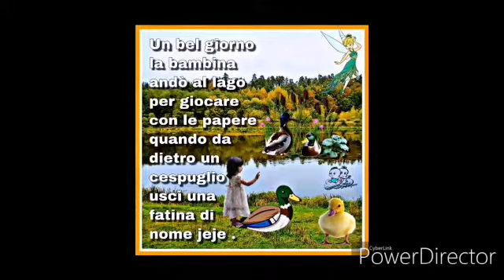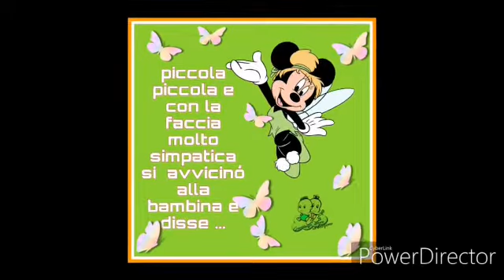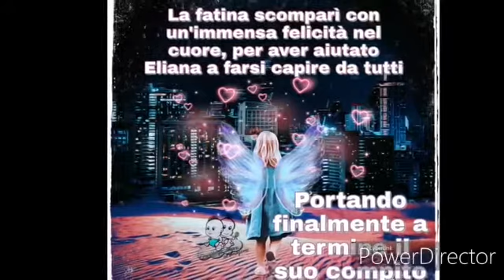Le favole di gravidanza amore ed emozione La Timidezza di Eliana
Favola scritta e raccontata da admin jennina